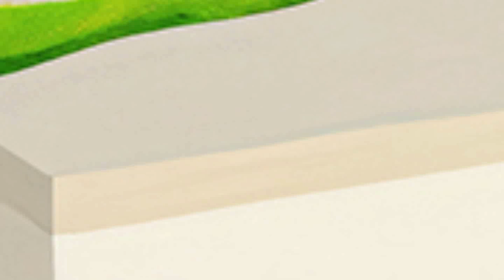Stupid Cat | Miraculous Ladybug and Cat Noir Comic Dub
! ORIGINAL COMIC !

About me:♥
♥The programs I use to create videos:
1) Sony Vegas Pro 13
2) Adobe Photoshop
3) Audacity